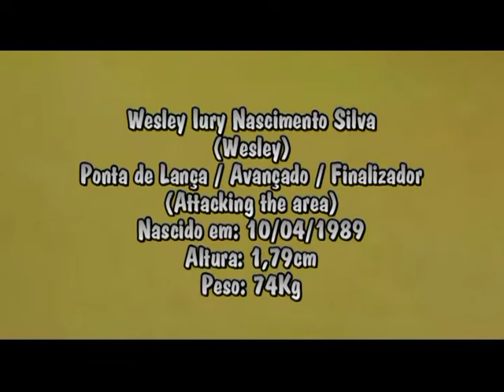WESLEY CENTROAVANTE 89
2008-(America Futebol Clube ) Vice Campeão Campeonato Integração- 10 gols
2008-( America Futebol Clube ) Campeão Mineiro - Gunner 18 Gols -
2009-(America Futebol Clube ) Campeão Itegração - Gunner 16Gols -
2009-(America Futebol Clube) - Vice Gunner- taça BH -- 4 gols -
2010-(America Futebol Clube ) - Campeao Campeonato Mineiro - 11 gols -
2010 - ( CRAC / Go ) - Campeonato De Goias- gols- 4 -
2011 - ( TORRENSE ) - Campeonato Portugues - 7 gols -
2012 - ( Guarani Esporte Clube ) Campeonato Mineiro - 2 gols
2013 - (Tupi Footbol Club ) Campeonato Mineiro 5 gols

TOURNAMENTS IN EUROPE :

2009-(America Futebol Clube) -Toneio na Suiça Campeao - 3 gols
2009-(America Futebol Clube) -Torneio Internacional Alemanha -3 lugar
2010-(America Futebol Clube ) -Torneio Internacional Holanda Campeao
2010-(America Futebol Clube ) -Vice Campeao No Ira - 5 gols